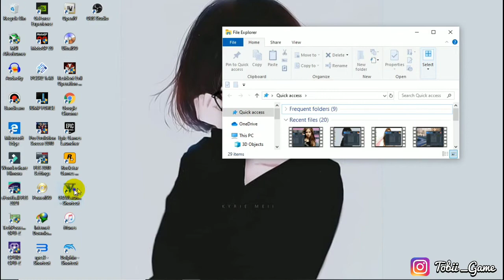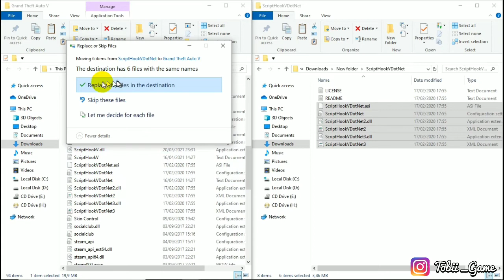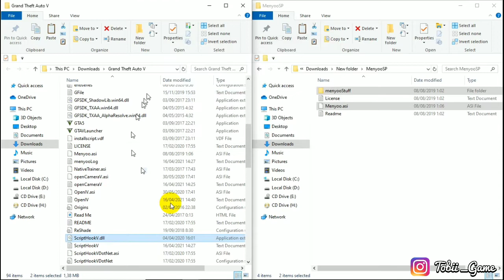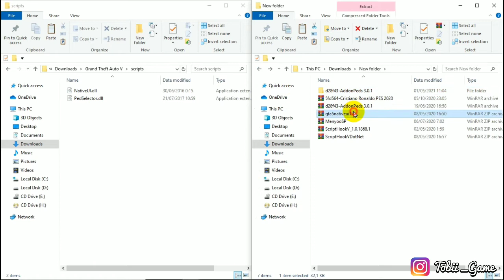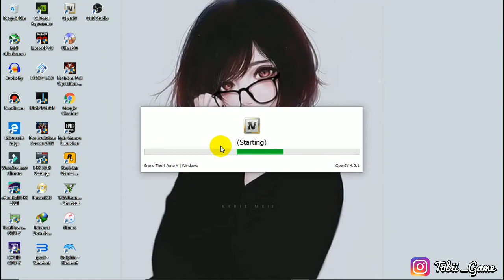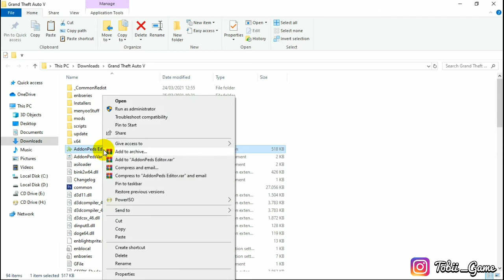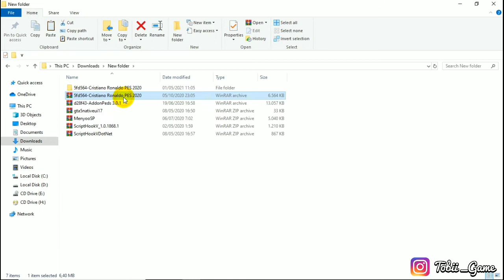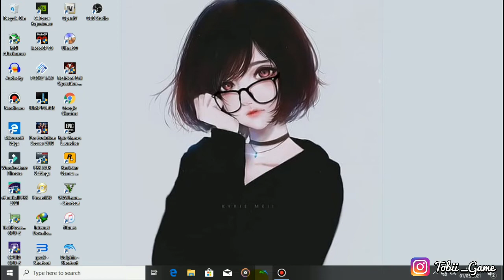PASANG SKIN RONALDO DI GTA 5 RELOADED